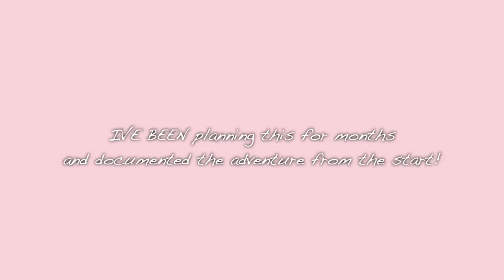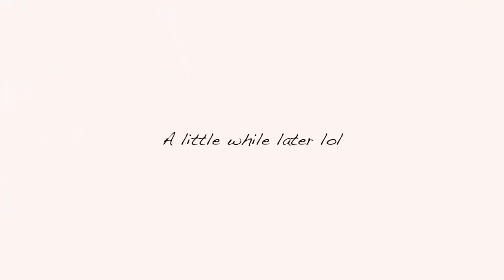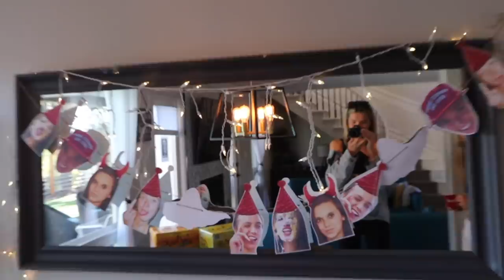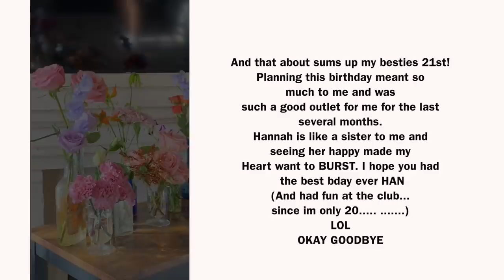surprising my best friend for her 21st BIRTHDAY…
HAPPY FREAKING 21st BEST FRIEND.

I had so Much fun planning Hannah’s birthday and feel so thankful to have the opportunity to surprise her. We go so far back together and this was some thing that was such a good outlet for me to channel my energy into! She has always made my birthday so special that I wanted to do the same and we all had so much fun! We shall see what happens for mine in October…. Until then…

SHOUTOUT TO THE AMAZING BRANDS THAT HELPED ME PULL THIS OFF. I appreciate you all SOOOOO MUCH. so grateful!!

Skin gym
Ouai
Fun boy
Celsius
Truly
La Croix
Mighty Swell
Spritz Society
customized girl
Truly
Kulani KINIS BABY
The hangover shot
Pressed juice
Emi jay

Ellie :)